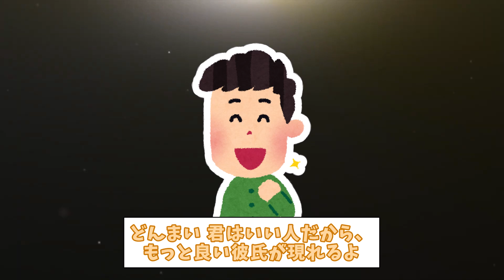【馴れ初め】電車で横に立つスーツのお兄さんが倒れたので介抱したら最終的に旦那さんになった。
心温まるほのぼのエピソードを紹介します。

コメントを頂けると嬉しいです！

チャンネルで使用させていただいている素材サイト様